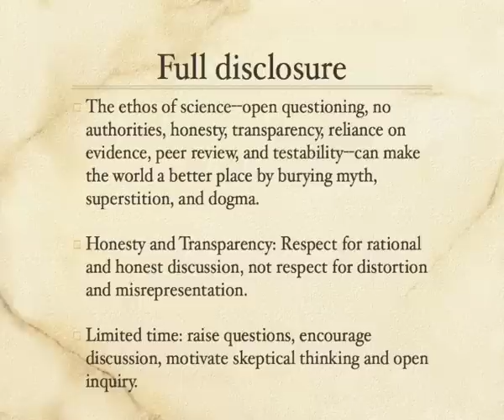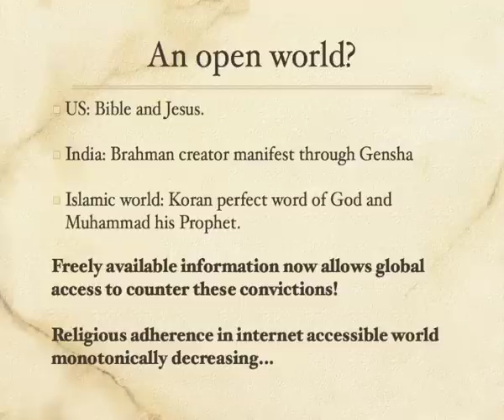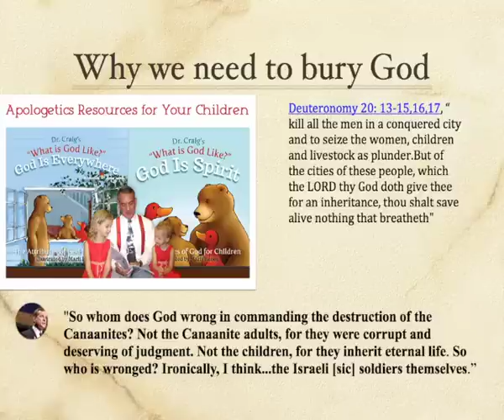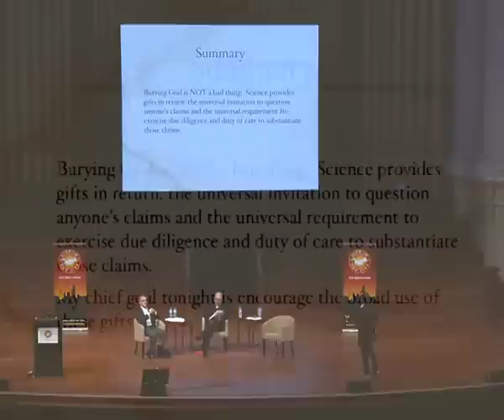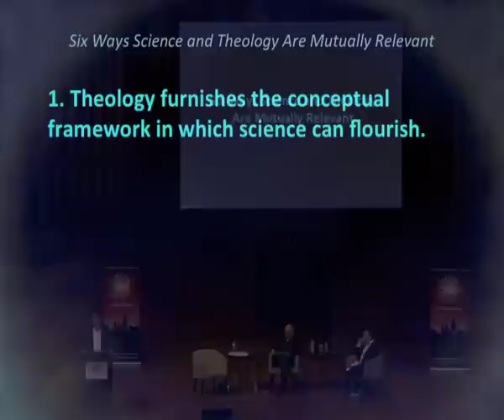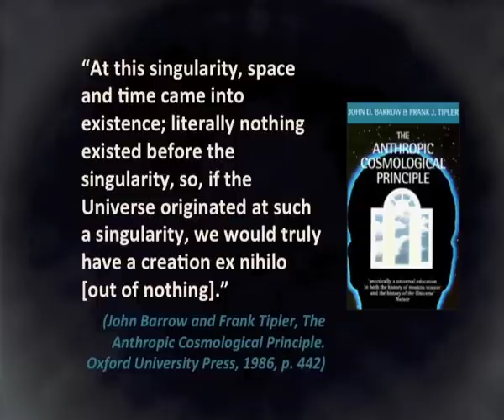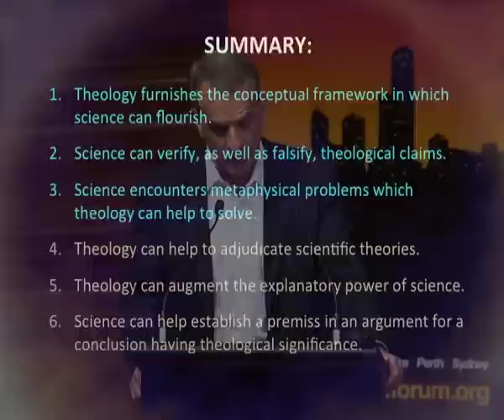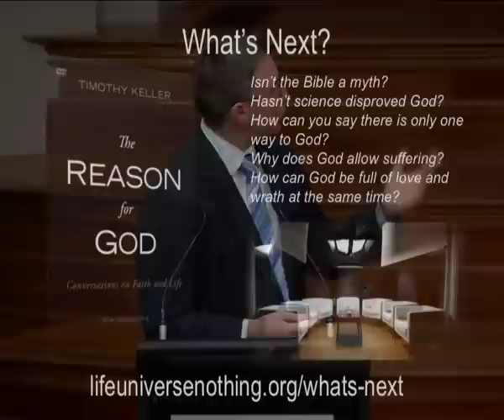Life, the Universe and Nothing: Has science buried God?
This is the first in a three-part discussion between Prof Lawrence Krauss and Dr William Lane Craig.

Prof Krauss and Dr Craig discuss whether science has "buried" God, making him unnecessary for explaining the world we observe around us.

This video starts with interviews with Prof Krauss and Dr Craig, in which they comment on their approach to these discussions.

The copyright for the Life, the Universe and Nothing videos is held by City Bible Forum. Prof Krauss has requested that these videos are not copied on to any device nor uploaded by anyone other than the City Bible Forum.